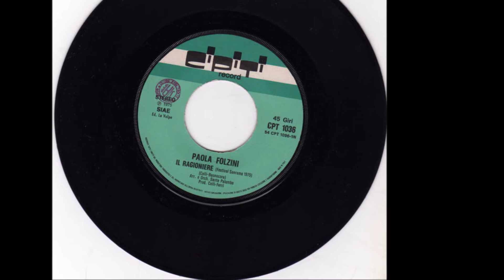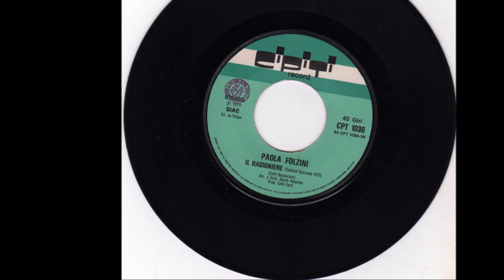Il Ragioniere - Paola Folzini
Celli - Buonocore 1975
Sanremo 75